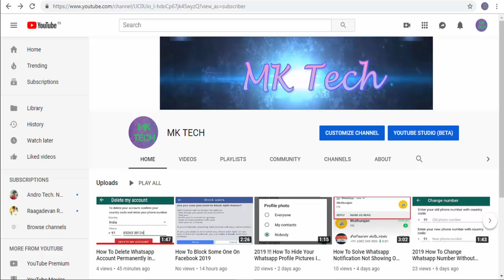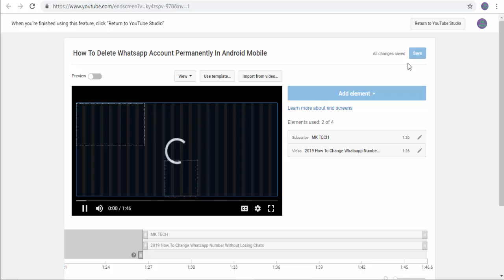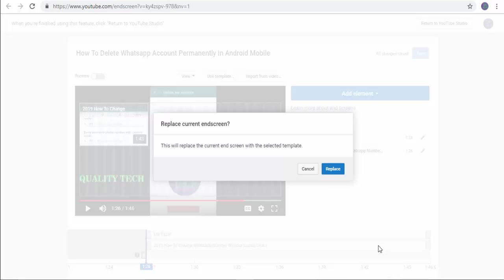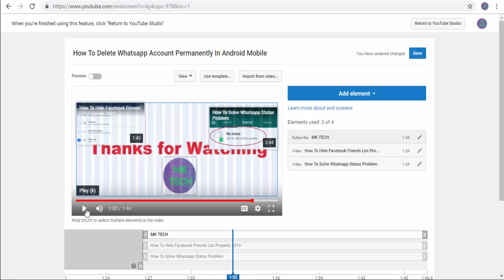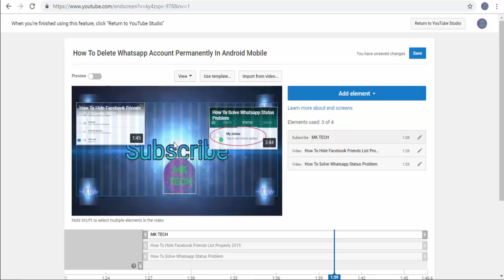How To Add A Youtube End Screen Card To Increase Viewers And Subscribers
In This Tutorial How To Add A Youtube End Screen Card To Increase Viewers And Subscribers..